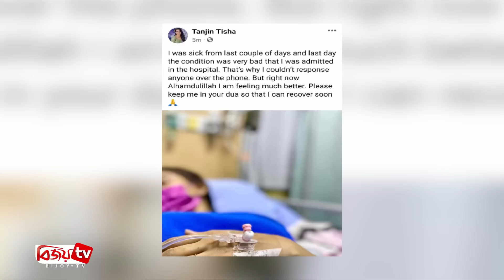মনে হচ্ছিল আমি মারা যাব: তানজিন তিশা । Tanjin Tisha । Bijoy TV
হাসপাতাল থেকে বাসায় ফিরেছেন ছোট পর্দার জনপ্রিয় অভিনেত্রী তানজিন তিশা। গেল কয়েকদিন ধরে জ্বরে ভুগছিলেন তিনি। শারীরিক অবস্থার অবনতি হলে ৬ আগস্ট রাজধানীর একটি হাসপাতালে ভর্তি করানো হয় অভিনেত্রীকে।
হাসপাতালে ভর্তির পর চিকিৎসা শুরু হলেও শারীরিক অবস্থার উন্নতি হচ্ছিল না, বরং আরও খারাপ হতে থাকে তার অবস্থা।
দেশের একটি গণমাধ্যমকে দেওয়া সাক্ষাতকারে তিশা বলেন, ‘চিকিৎসক দেখার পর একটি ওষুধ দেন। ওষুধ নেওয়ার কিছুক্ষণের মধ্যে মনে হলো পুরো শরীরে যেন আগুন ধরে গেছে। এমন যন্ত্রণা শুরু হলো, এত কষ্ট হচ্ছিল, মনে হচ্ছিল, আমি মারা যাব। মৃত্যুযন্ত্রণা কাছ থেকে দেখেছি, অনুভব করেছি। প্রায় তিন ঘণ্টা পর কিছুটা স্বস্তি আসে।’
তিনি আরও বলেন, ‘চিকুনগুনিয়া, ডেঙ্গুসহ আরও কিছু পরীক্ষা করিয়েছি। এসব হয়নি। আমি কিছুদিন ধরে ডায়েট করছিলাম। তাছাড়া কিছুদিন ধরে দুশ্চিন্তাও করছিলাম। চিকিৎসকের ধারণা, এসব মিলিয়েই এমনটি হয়েছে।’
বেশ কিছুদিন ধরে শুটিংয়ে অংশ নিচ্ছেন না তানজিন তিশা। সুস্থ হওয়ার পরেই আবার শুটিংয়ে অংশ নেবেন তিনি। বর্তমানে বাসায় বিশ্রামে রয়েছেন এবং চিকিৎসকের পরামর্শ অনুযায়ী চলছেন এই অভিনেত্রী।